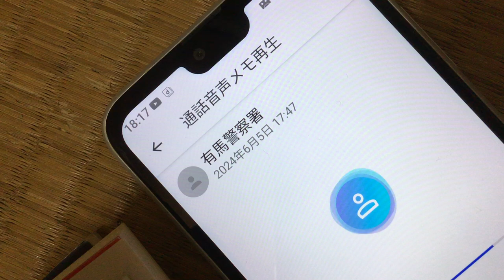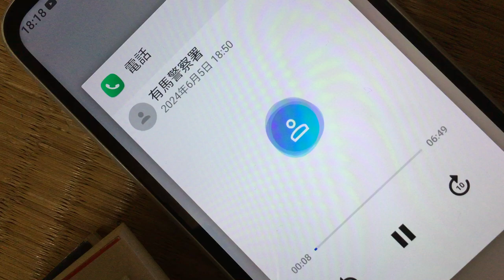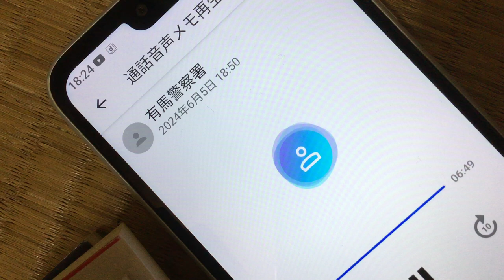IMG 8446、２０２４年６月５日の通報。被害者の証拠は重要。自分で説明が出来なくなったり自分がどの様に利用されているか解らなくなるから本人の物は本人の所持。それと若松さんは本当にかなり高齢なのでは